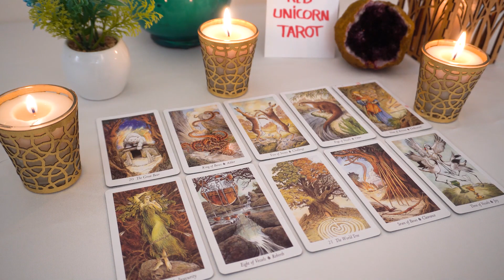LEO❤️ "If You Only Knew Leo What's Really Going On Behind The Scenes You'd Be Shocked"